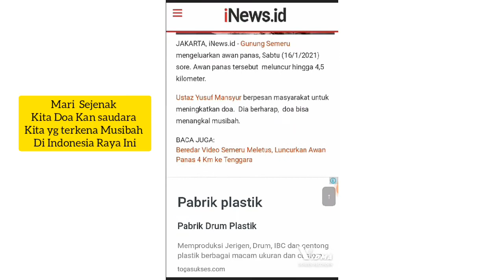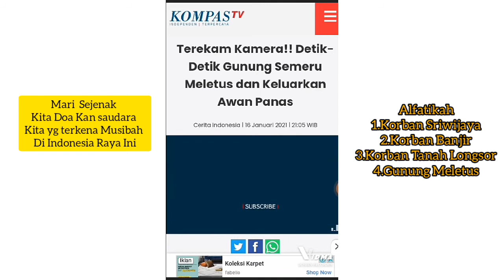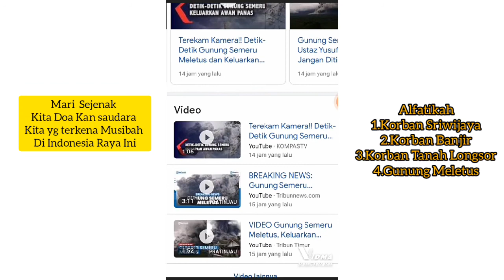GUNUNG SEMERU MELETUS JANUARI 2021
KOMPAS.com- Gunung Semeru di Kabupaten Lumajang dan Kabupaten Malang, Jawa Timur meletus, Sabtu (16/1/2021) sore.

Sejumlah daerah mengalami hujan abu sebagai dampak letusan.

Masyarakat sekitar diminta mewaspadai potensi terjadinya banjir lahar dingin pasca-letusan.

Pusat Vulkanologi dan Mitigasi Bencana Geologi (PVMBG) menegaskan, status Gunung Semeru kini masih berada di level II atau waspada.

Kondisi erupsi Gunung Semeru dijelaskan oleh Bupati Lumajang Thoriqul Haq.

Dalam keterangannya, Thoriqul mengatakan, Gunung Semeru meluncurkan awan panas sejauh 4,5 kilometer.

"Gunung Semeru mengeluarkan awan panas. Dengan jarak 4,5 kilometer. Daerah sekitar Sumber Mujur dan Curah Kobokan, saat ini menjadi titik guguran awan panas," kata Bupati Thoriqul dalam keterangan tertulisnya.

Sementara itu, Kepala PVMBG Kasbani menuturkan, guguran awan panas terjadi mulai pukul 17.24 WIB hingga 18.35 WIB.

"Terjadi Awan panas guguran Gunung Semeru pukul 17.24 sampai dengan 18.35 WIB dengan amplitudo maksimum 22 mm durasi 4.287 detik," kata Kasbani

Note : Konten ini di buat untuk saling Berbagi Info